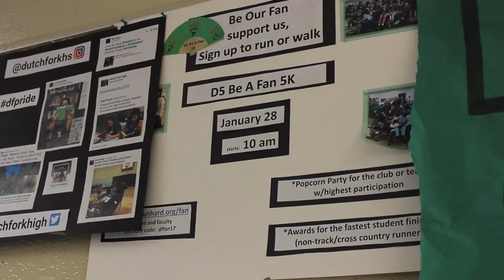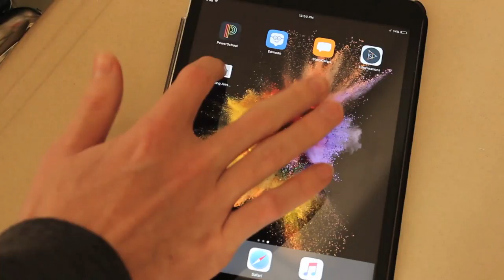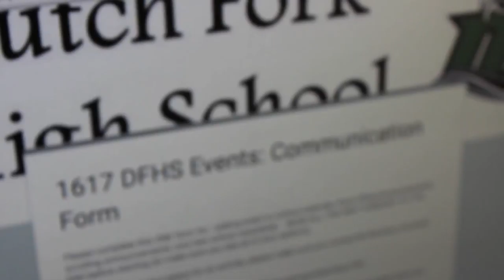SSR Communications January 27, 2017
Story featured on The Silver Screen Report, the student run news broadcast from Dutch Fork High School in Irmo, South Carolina. Filmed and edited by Trey Martin.